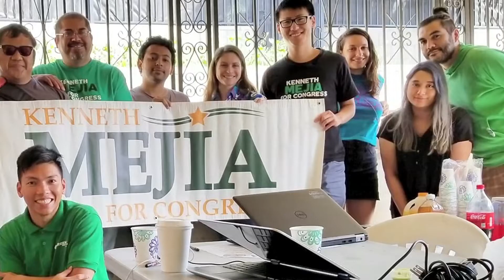27-year-old Filipino Green Party candidate Kenneth Mejia looks to make election history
27-year old accountant Kenneth Mejia, who was born and raised in Southern California, left a six-figure job as an auditor to make a change.

He's hoping to win a U.S. congressional seat in California's 34th district, which represents a large section of Los Angeles, covering Historic Filipinotown, Eagle Rock, Koreatown, and Downtown LA.